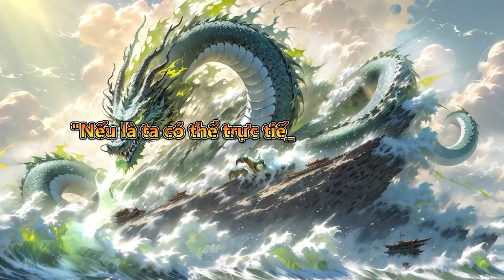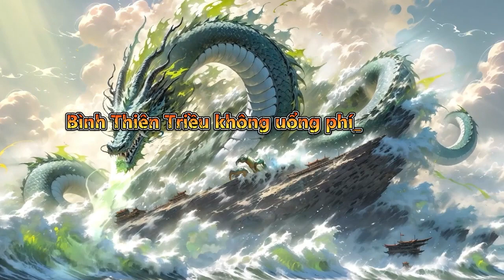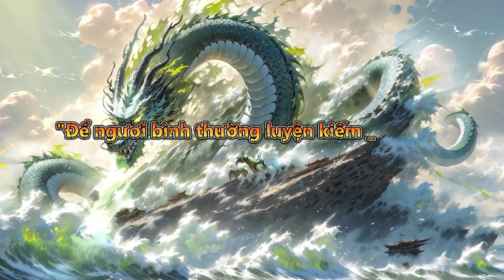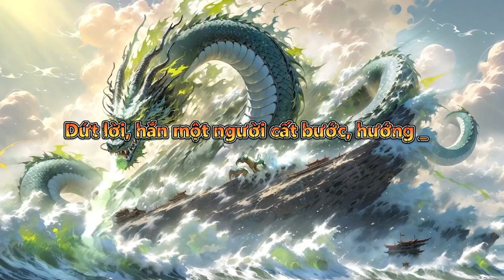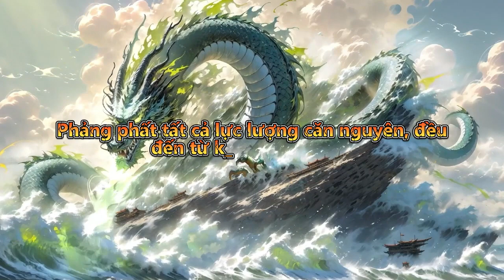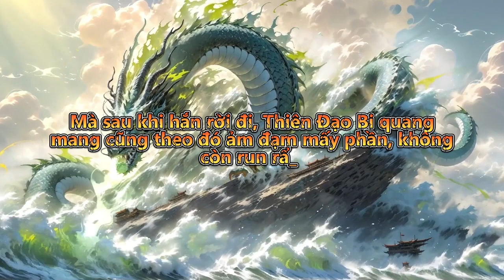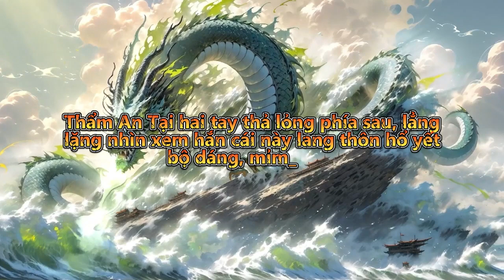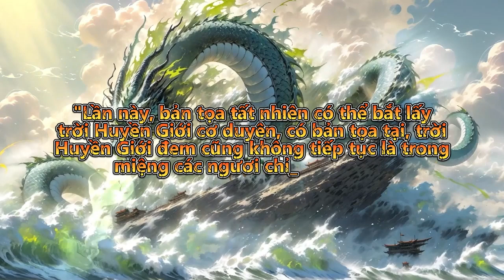Vi Sư Đã Đến Đồ Nhi Đừng Sợ | Tập 441 - 445 | Tu Tiên | Truyện Chữ | Truyện Audio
Review Truyện: Vi Sư Đã Đến Đồ Nhi Đừng Sợ

Đọc truyện và truyện chữ